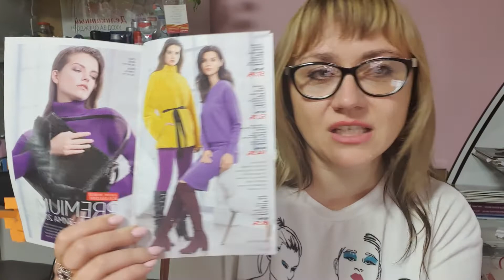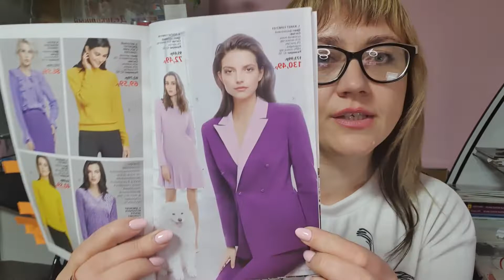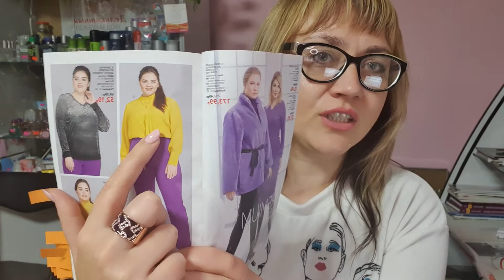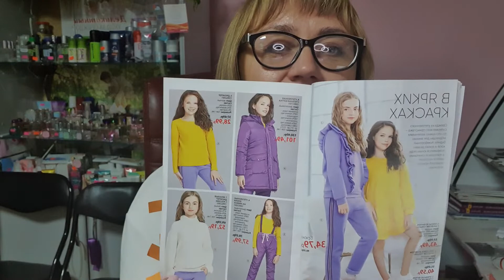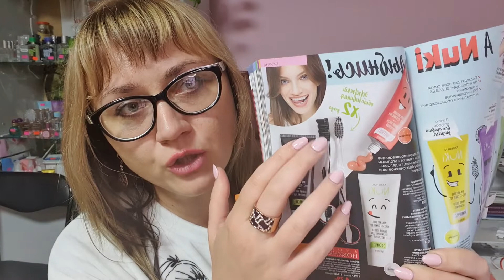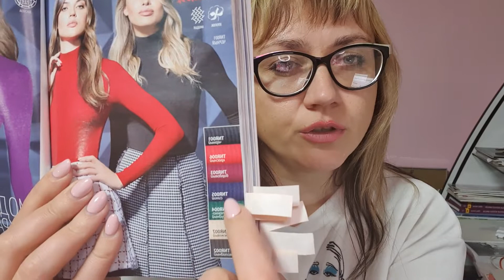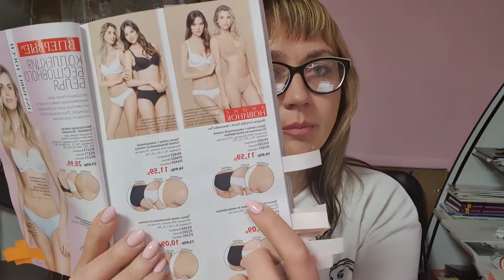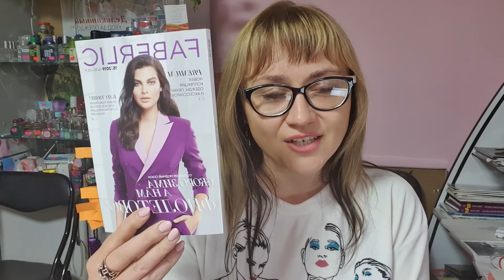Гид по новому каталогу Фаберлик #15. Новинки.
С каждым каталогом мне всё сложнее вести эту рубрику, потому что они такие акционные, так насыщенны распродажами, что можно часами показывать их! Поэтому буду показывать только новинки, чтобы не задерживать Ваше время.